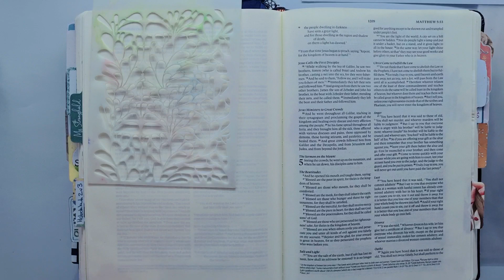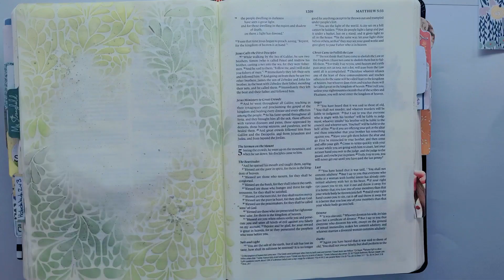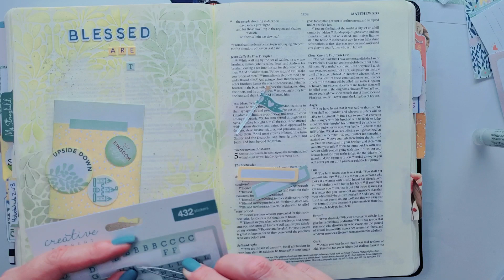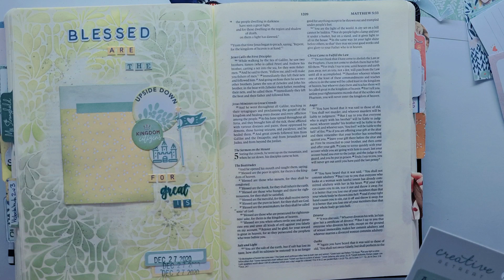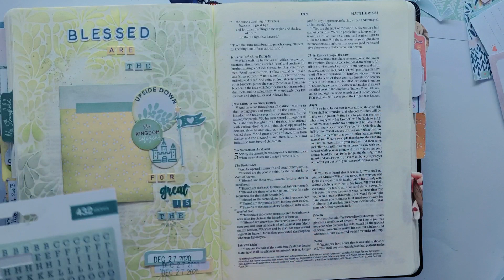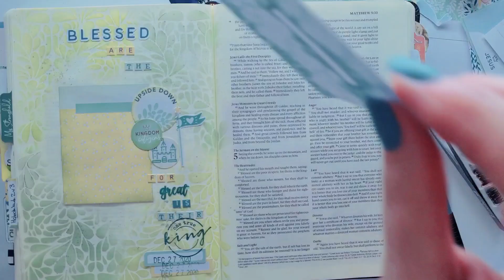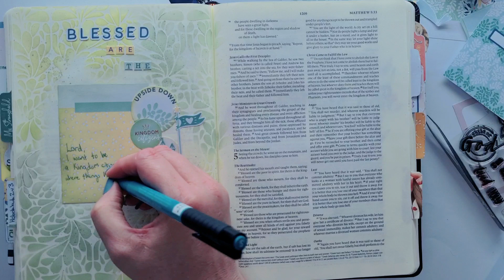Upside Down Citizen | Bible Journaling with Rochelle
Well hello,

Today I am sharing a video using the December  Faithfilled Digitals from Creative Retreat called Upside-Down Kingdom.

I used the following:
Tombow Glue
Date Stamp
Scissors
Faber-Castell Pitt Artist Pens Black S & M Nib
Stamps from previous kits
Alphastickers from previous kits